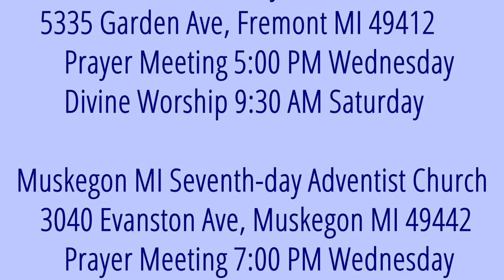The Weeping Prophet Jeremiah 25:30-33 Controversy with the Nations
God will plead His case with how many people?